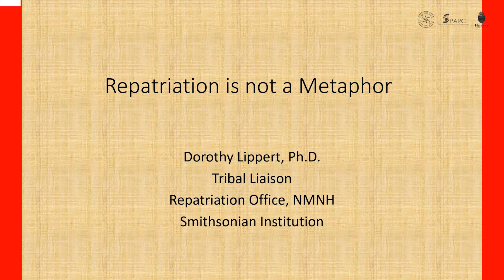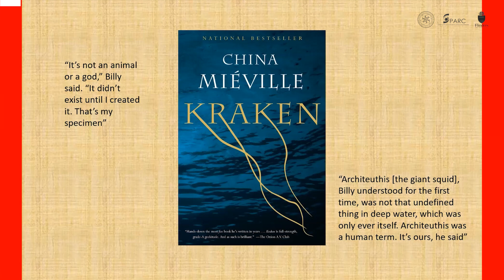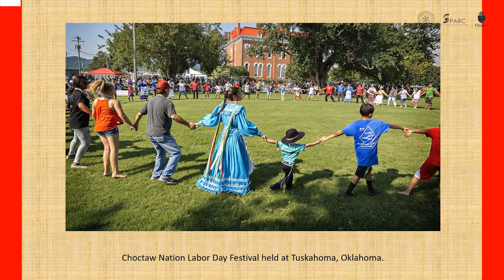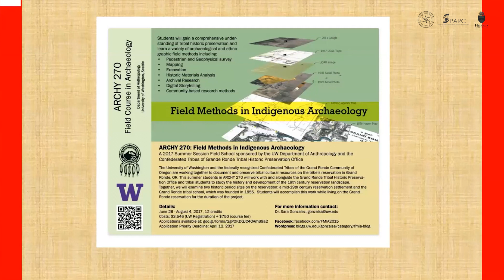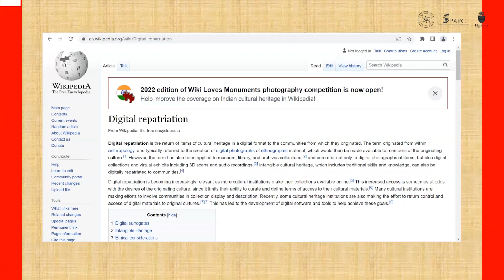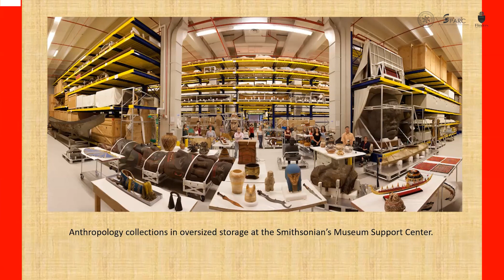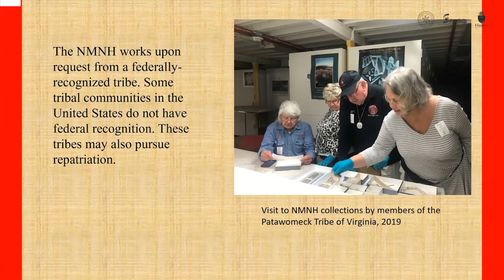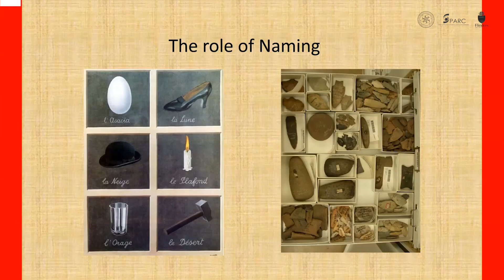Repatriation is not a metaphor | Dr. Dorothy T. Lippert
International Workshop on Unsettling Archaeology | September 26 - 29, 2022

Title:
Repatriation is not a metaphor

Speaker:
Dr. Dorothy T. Lippert, Smithsonian Institution's National Museum of Natural History